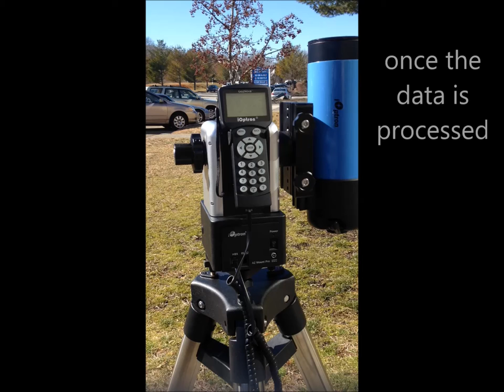AZ Mount Pro demo 1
The new iOptron AZ Mount Pro, featuring "level and go" intuitive GOTO setup.